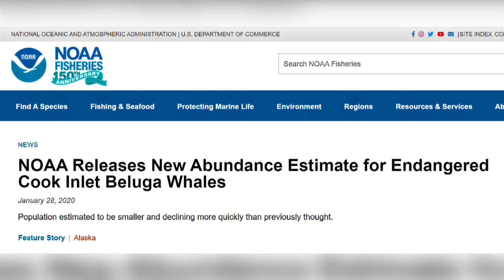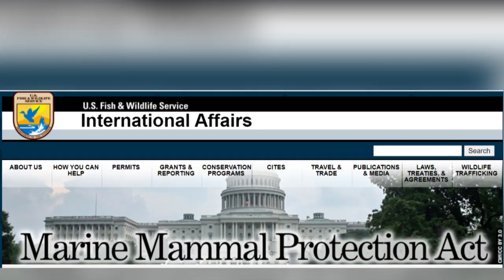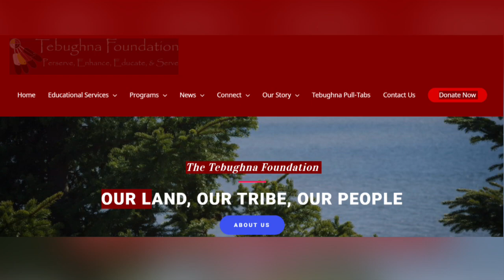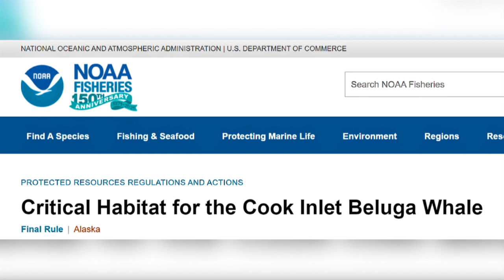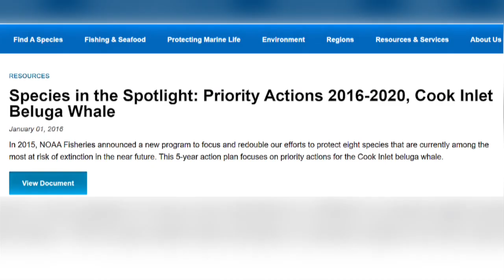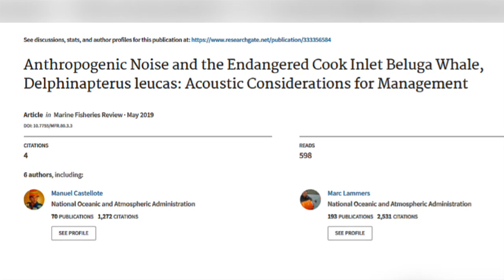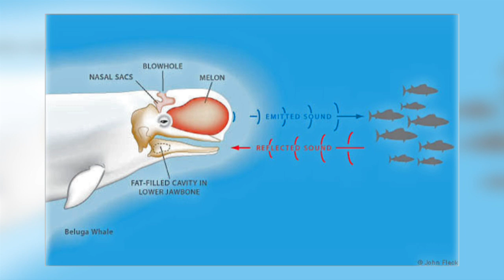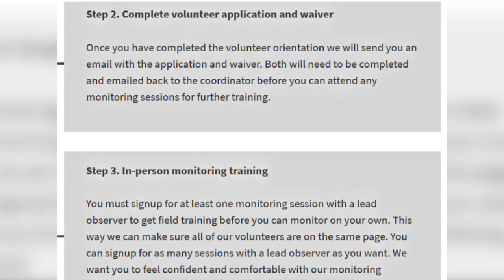The Plight Of The 279 Cook Inlet Beluga Whales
There are only 279 Cook Inlet Beluga whales remaining in the world and their numbers continue to decline. Other populations of these adorable whales have thousands of individuals.  Why is this population of whales different and what is happening to help preserve them?